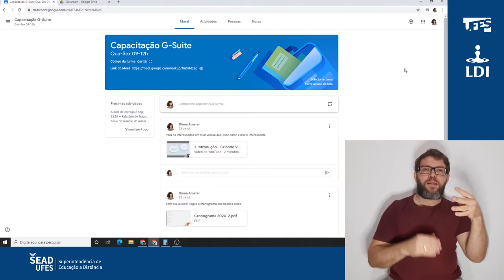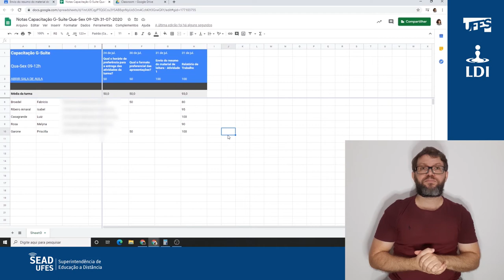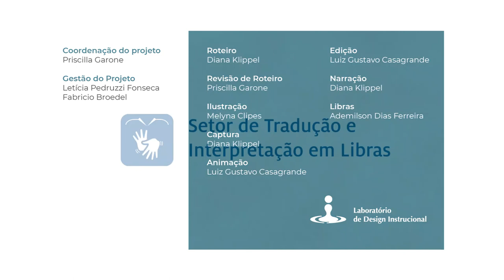Classroom: Planilha de notas (LDI/Sead/Ufes) [LIBRAS]